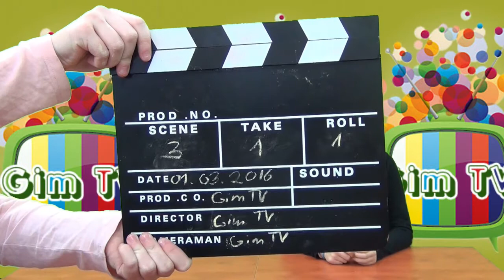Gim TV wyd 6 cz 1 2015 2016